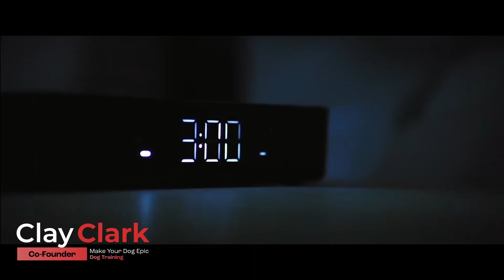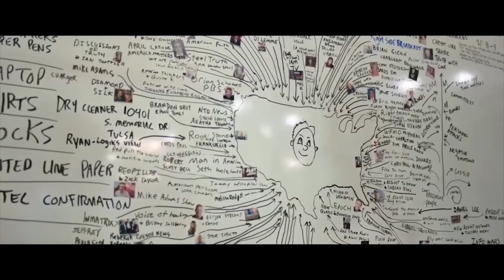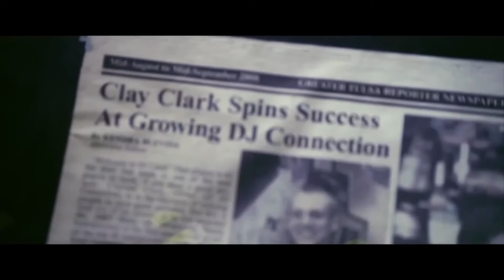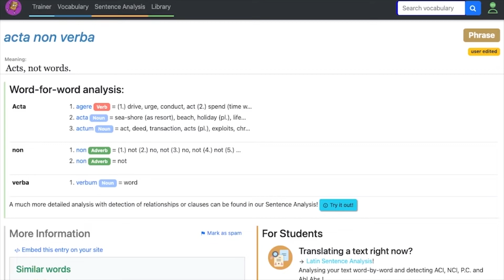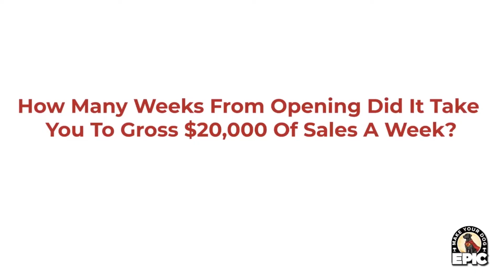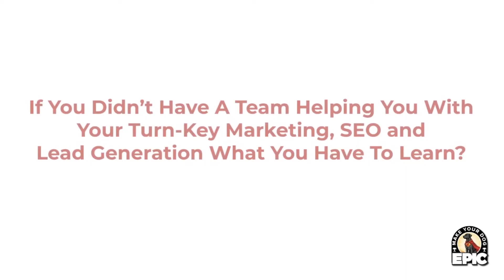Dog Training Franchise | How Big Is The Market Today For Dog Training?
Schedule your first 50 cent lesson with Make Your Dog Epic Dog Training Today

Are you looking to buy a dog training franchise? Are you looking to own your own business? Are you looking to start a new career as the owner of a dog training franchise?
Learn more about buying a Make Your Dog Epic dog training franchise today

Meet the Founders of Make Your Dog Epic Dog Training Franchise Today HERE:
Who Is Peter Taunton? Peter Taunton is the Co-Founder of MakeYourDogEpic.com Franchising and the Founder of

Etc.

Want to Read Peter Taunton's Newest Book? (Impossible Hill: Discover Your Unstoppable Fire, Destroy Your Limits & Take The Hill of Your Dreams)

Who Is Clay Clark? Clay Clark is the Co-Founder of MakeYourDogEpic.com and the host of the ThrivetimeShow.com podcast

Clay Clark is a best-selling author and has helped to scale multiple successful businesses including:
Party Perfect
The Tulsa Bridal Association Wedding Show
Etc.

Who Owns the Make Your Dog Epic Oklahoma Dog Training Franchise?

Are you looking for the highest rated and most reviewed Tulsa Dog Trainers? Schedule your first Tulsa dog training lesson for just 50 cents today.

Want to Schedule Your First Dog Tulsa Training Lesson?
Visit the highest rated and most reviewed Tulsa dog training service today

Are you looking for the highest rated and most reviewed Tulsa dog training service that Tulsa has to offer? At Make Your Dog Epic, your first dog training lesson is always just 50 cents, we shall beat any competitor's price, we offer the fastest-turn-around time, when you book with us you are entered in for a chance to win a trip to Hawaii and we focus on teaching obedience to your dog but never at the expense of your dog's personality!!!

Looking for the best Tulsa Dog training service in Tulsa, Oklahoma?
Schedule your first 50 cent lesson with Make Your Life Epic Tulsa dog training today

Who are the founders of Make Your Dog Epic?
Learn more about JT Lawson and his top-selling book today

Learn more about Clay Clark and multi-million dollar businesses he has built today

What Is the Make Your Dog Epic Tulsa Dog Training Philosophy?

Make Your Dog Epic Dog Training features revolutionary focused-based positive reinforcement training & methodology. The path to make your dog epic starts here! To learn more about the dog training services we provide

Is Your Dog Causing You to Lose Sleep & Holding You Hostage?
Discover the Proven Solutions That We Provide to Help Your Dog to Truly Become Your Best Friend:

• Stop Leash Pulling
• Teach Your Dog to Come When You Say “Come”
• Prevent Dog Jumping
•  Reduce Aggressive Behaviors
• Stop the Endless Dog Barking
•  Stop Random Urinating On Your Clothes, In Your Home & In Your Closets
•  Stop Pooping In Your House & In Random Often Embarrassing Places
•  Stop Chasing People
•  Stop Chewing On & Eating Your Furniture, Your Clothing & Anything Other Than Dog Food